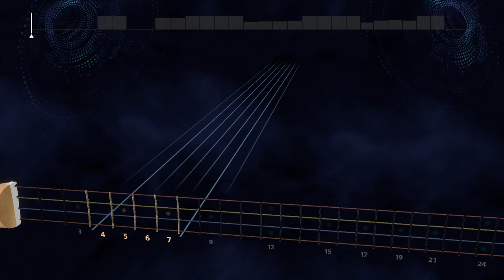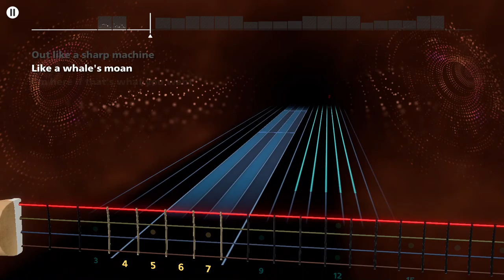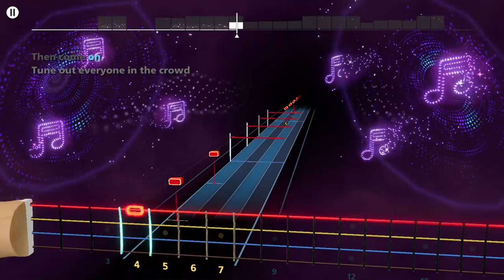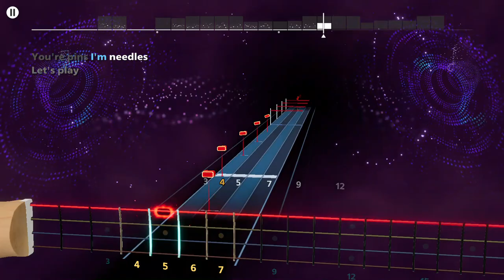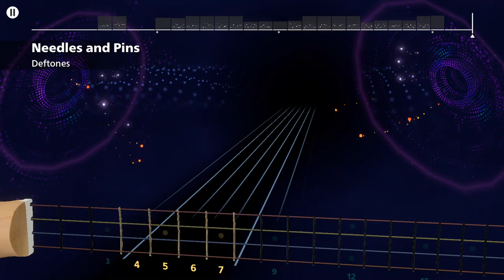Deftones - Needles and Pins Rocksmith+ Bass